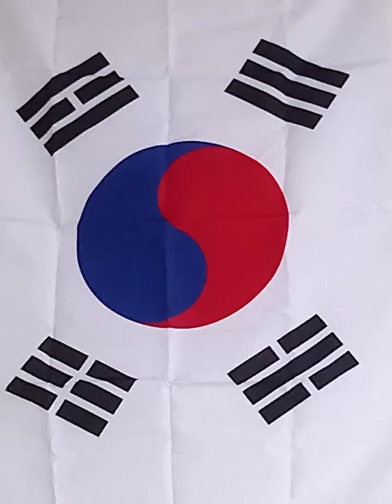대한민국을 부흥시킬 자 한반도 통일을 이룰자 🌍 세계에 대한민국을 이끌어 갈 자를 총리로 임명 하라 하늘 상제 명령